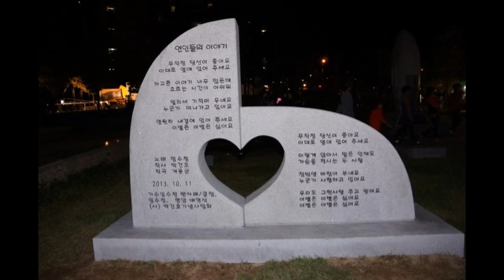연인들의 이야기/임수정(Sop. Sax. cover)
1982년 TV 드라마 [아내] OST